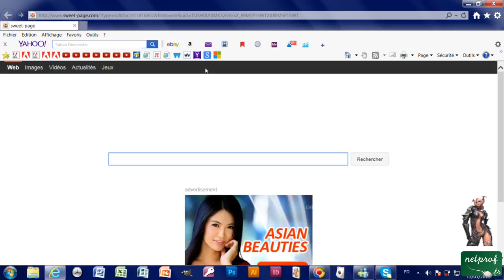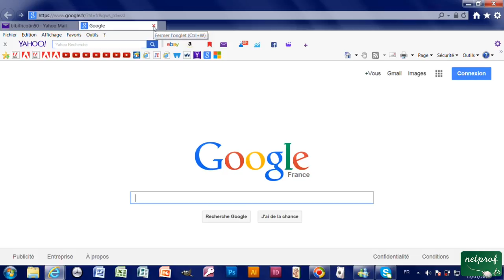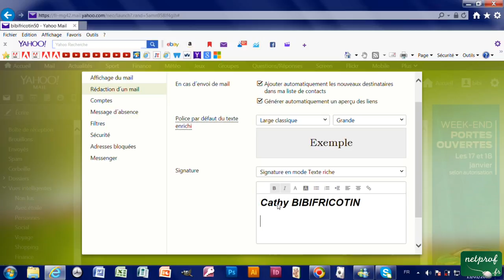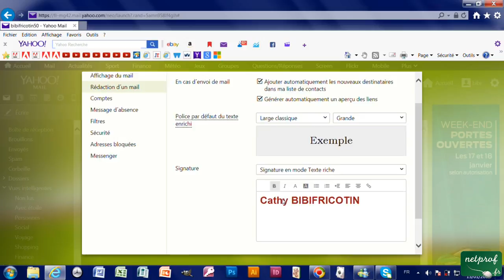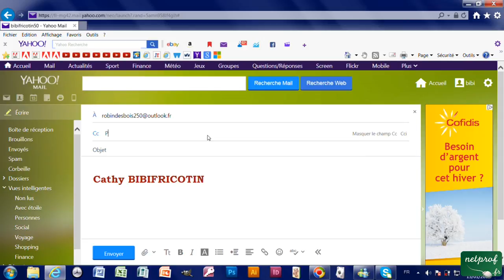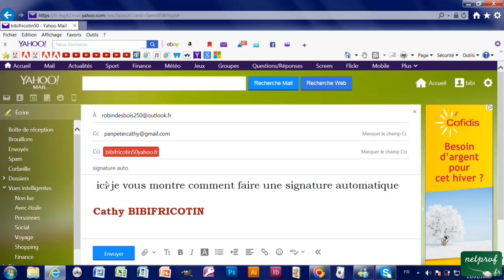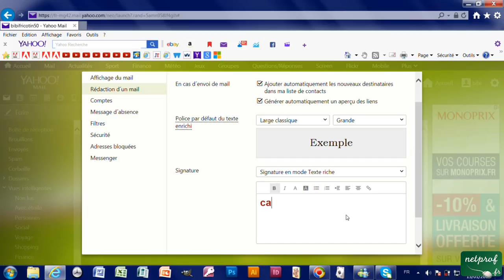2c - Mettre une signature automatique Mail Yahoo